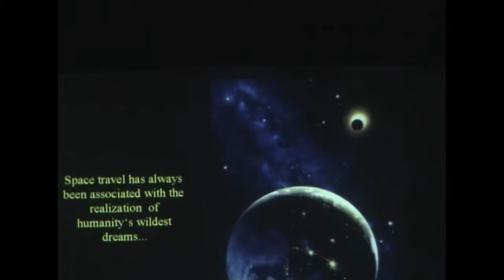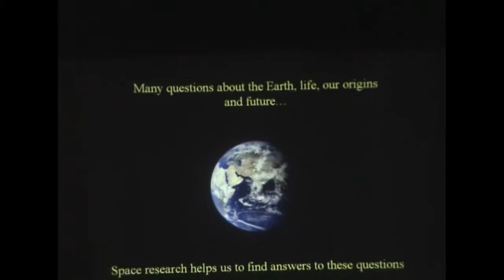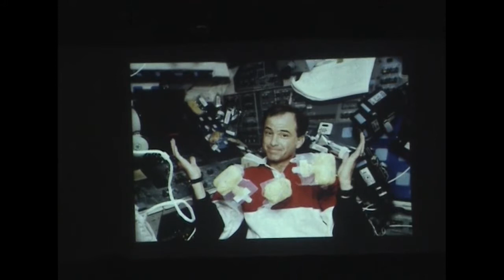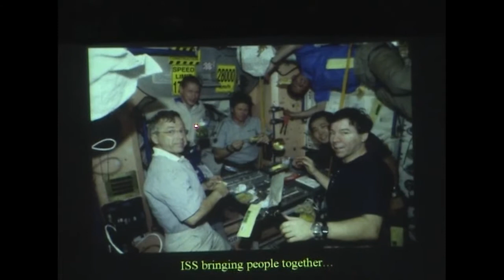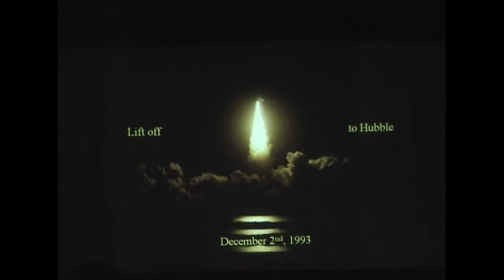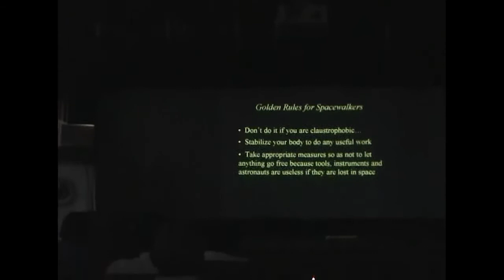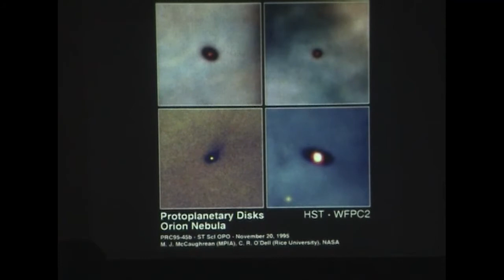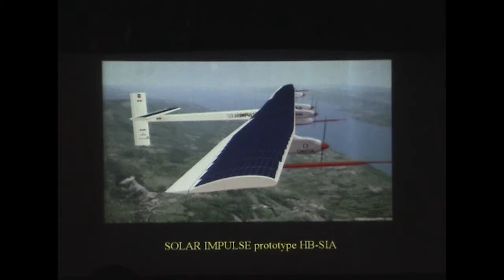Presentation on Space Exploration by Swiss Astronaut Prof. Claude Nicollier at BITM , Kolkata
Presentation and Interactive Session on  Space Exploration by Swiss Astronaut Prof. Claude Nicollier at BITM , Kolkata